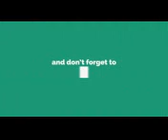Dingdonh Dantes,Marian Rivera and baby Zia..lovely Family trip in Rome